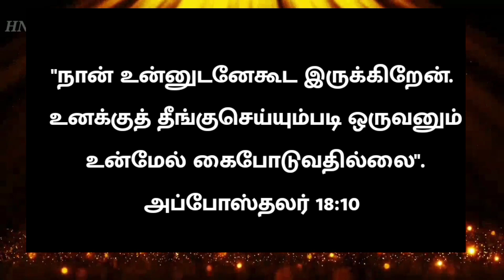Today Bible Verse in Tamil I Today Bible Verse I Today's Bible Verse I Bible Verse TodayI 21.11.2023